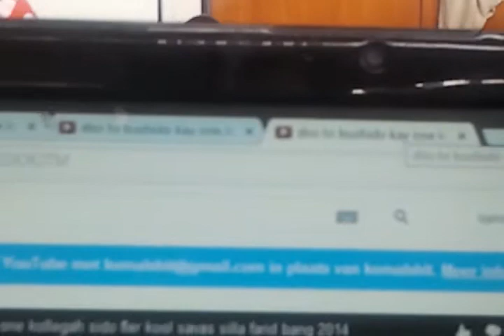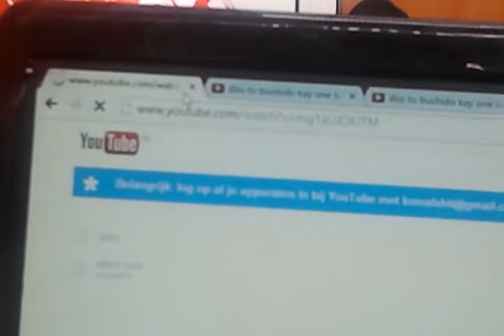Hoe maak je vieuws!!